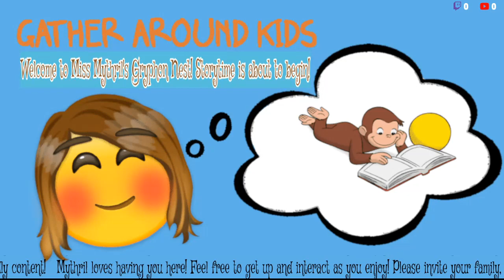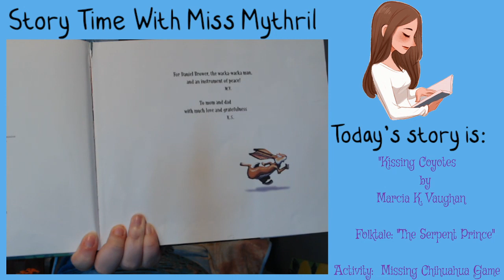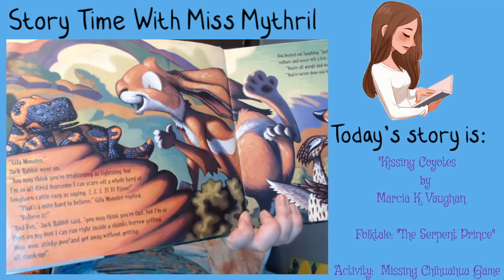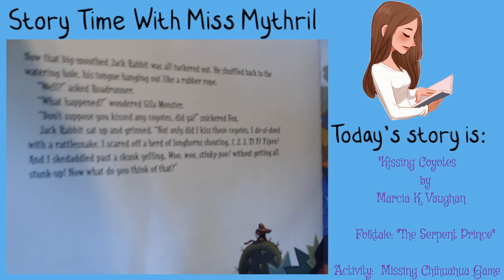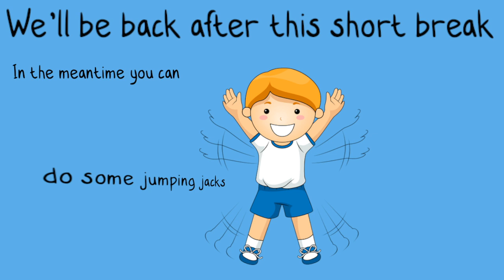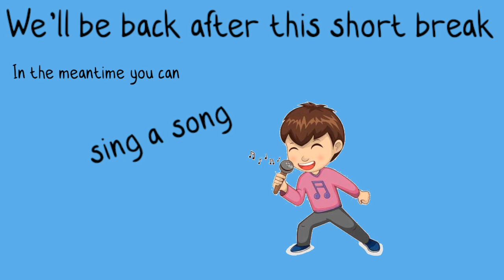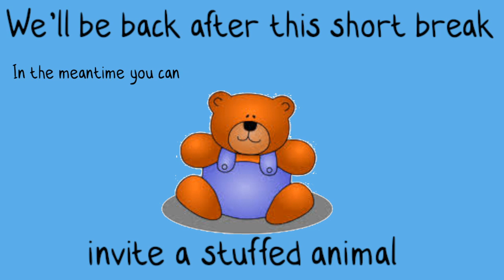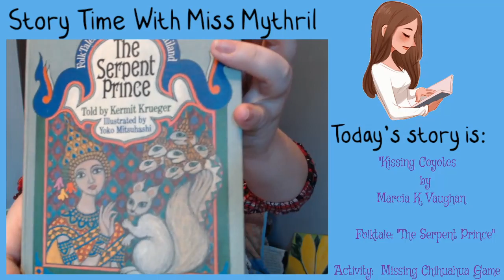Episode 14: ''Kissing Coyotes'' & House Animals (Rated PG)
We talk about our house animals today, play a special Chihuahua game, and read ''The Serpent Prince''; a Folktale from Thailand!

Grab your plushies and fun animal fact books and tune in anytime!

[0:00]:

[2:36]:

[5:20]:

MUSIC LINK